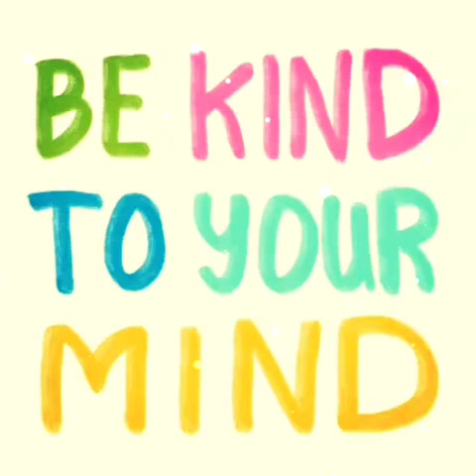I GET LIFTED UP 💯🎶▶️💋 GEORGE MCCRAY 70'S MIX 😉DON'T JUDGE ME 🎶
1970S CUT I GET LIFTED UP 😌  BY GEORGE MCCRAY💋 HOODTASTIC